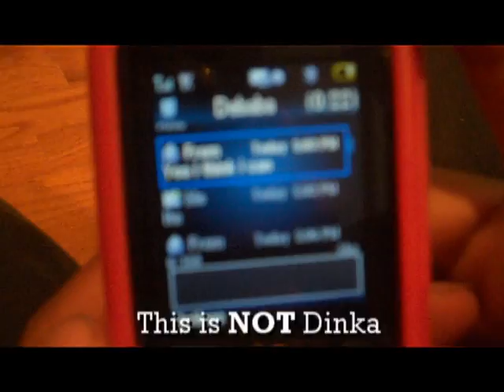BATTLE VIDEO! BAy PU$HAz EDDy vs. X RATED CADET$ COREy